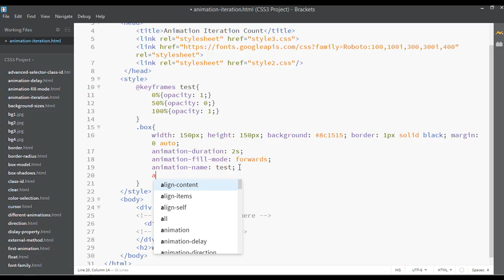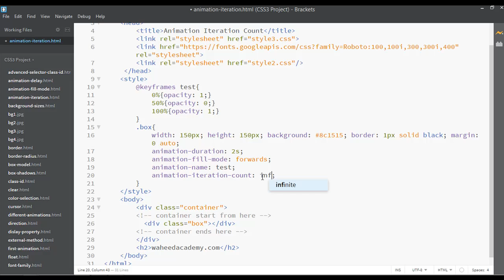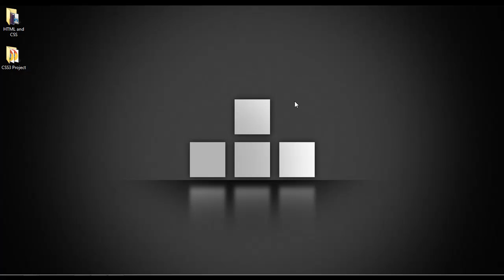CSS tutorial for beginners - css animation iteration (tutorial - 71)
Css tutorial for beginners is a complete course from scratch
In this video you will learn about css animation iteration and if you have not watched the previous videos inside this CSS course please go and watch all the previous video for better learning.

Please do share this courses with your friends, mates and peoples who are interested in learning CSS3 from basic to advance.

CSS3 tutorial for beginner is a complete course which is designed for the students who really want to learn CSS3 from scratch and want to build some real world responsive web projects using CSS3 just watch all the videos of this course for better learning after watching each video please follow the steps to code by yourself that will allow you to be expert in CSS.